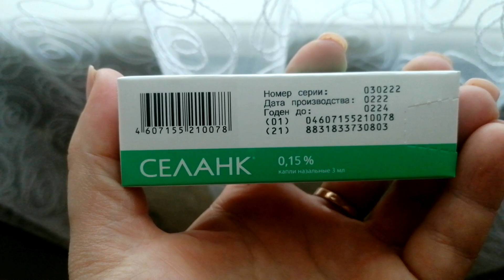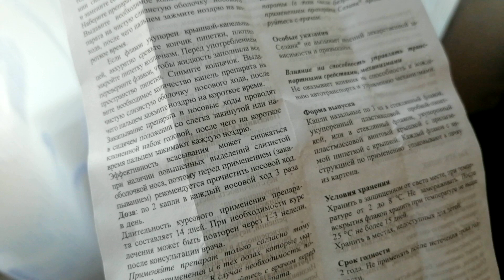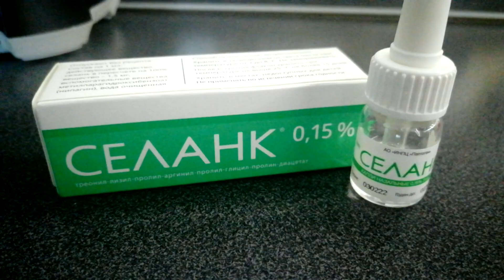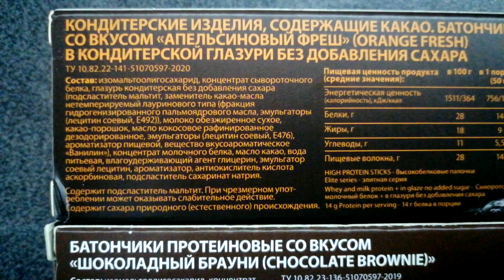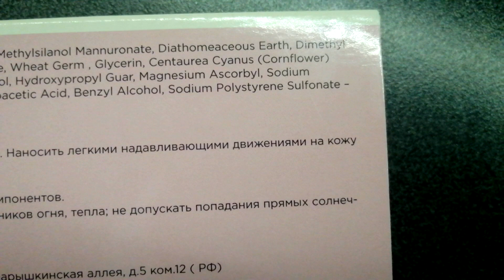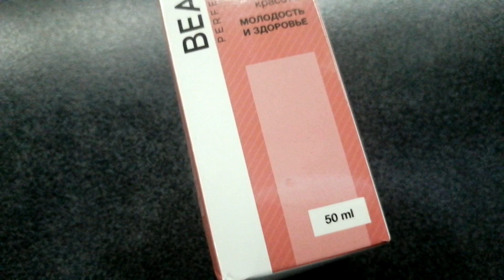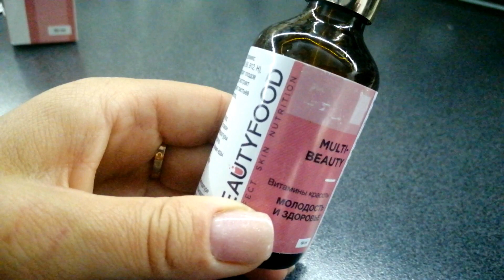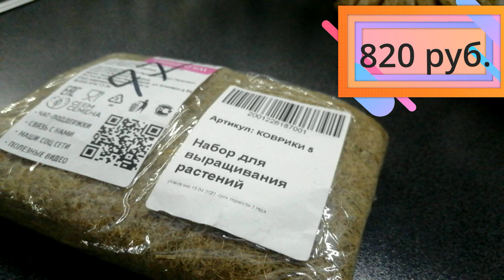VLOG ▶️ КАК БОРЮСЬ С ПАНИЧЕСКИМИ АТАКАМИ🧡 ЗАЧЕМ БЕРУ ПРОСРОЧКУ С WILDBERRIES